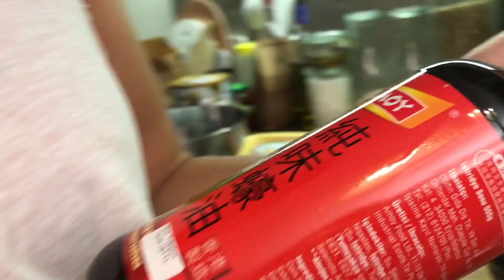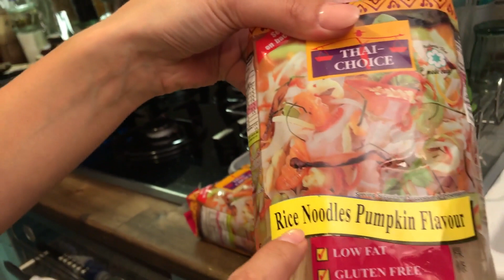Aslı ile Mutfaktayız Noodle Yapıyoruz - Bölüm 1 | Bizim Aile Eğlenceli Çocuk Videoları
Aslı mutfakta çok becerikli biliyorsunuz... Sizleri de arada mutfağımıza konuk ediyoruz... Bu sefer de hepimizin favorilerinden biri olan istiridye soslu noodle yapılıyor...